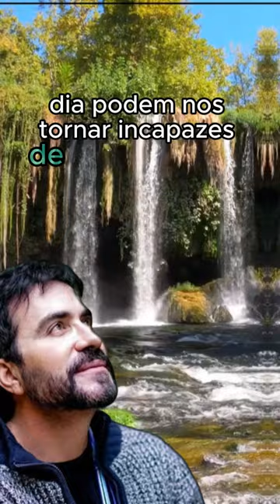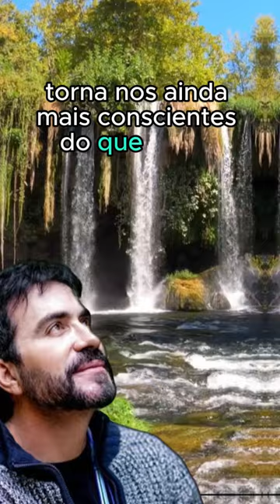Reflexão Padre Fábio de Melo - 04.03.24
** AVISO IMPORTANTE **